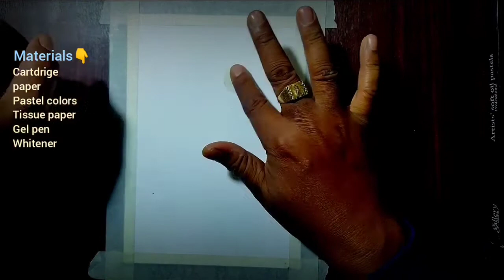Full Moon Scenery by Oil Pastel Colour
I Manoj Das. welcome to my YouTube channel Drawing with Manoj About this video - friends, today i will show you that how to paint a beautiful fool moon scenery drawing, painting step by step for beginners. in this video i will using pastel colour on cartidge paper.I made this painting very easy and simply.

Beautiful tree painting by water colour👇 Beautiful